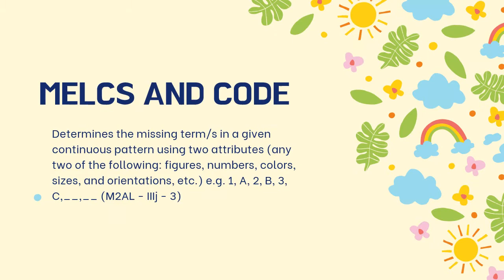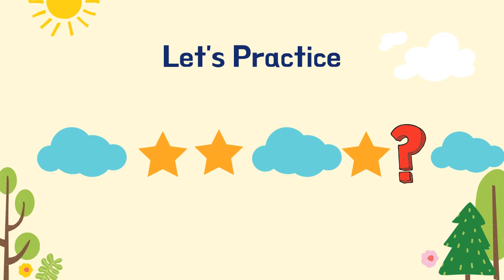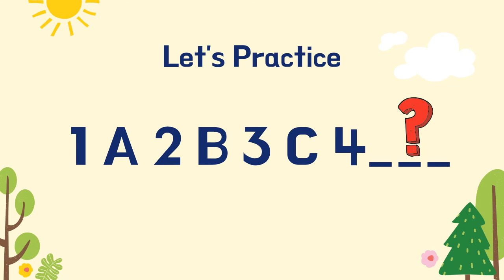EXTENDING AND COMPLETING THE PATTERNS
Determines the missing term/s in a given continuous pattern using two attributes (any two of the following: figures, numbers, colors, sizes, and orientations, etc.) e.g. 1, A, 2, B, 3, C,__,__ (M2AL - IIIj - 3)